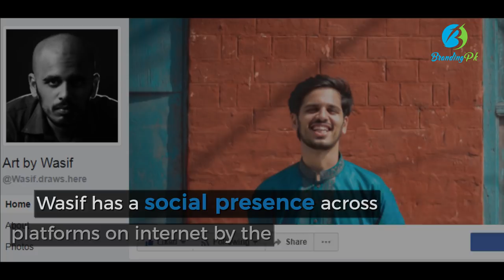Wasif Gohar - A Talented Pakistani Artist & Photographer - Art By Wasif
Pakistan has a youth industry which is full of talent in about every field. Sports, writing, entertainment are some of the niches to name for. But here we will talk about photography and an emerging star of this discipline.

Wasif gohar have a social presence across different platforms on internet by the name of Art by Wasif. He is a photographer as well as a Pencil artist. His photographs and sketches are equally praised by his social audience.

He has appeared for 5 times on TV as a guest star by Pakistani Channels. A video was posted by his Facebook page, shot from his drone on 15th of October by the name of “Bird’s Eye Lahore”. That video has more than 300k views, till now, on mentioned platform.

This video was also shared and praised by the official page of Chief Minister of Punjab, Mian Shehbaz Sharif. It got featured on Neo news as well, a Famous Pakistani News Channel.

His best work as a photographer (from recent times) includes a drone shot of Ghanta Ghar Faisalabad, a time lapse shot of Masjid Wazir Khan Lahore and a drone shot above the liberty round about, Lahore.

His recent work about sketching includes a sketch of “1 Rupee Coin” of Pakistan,  Sprite bottle and an egg made with the help of water Colors. All of his work reflects his hard work and struggle behind the scenes.

Wasif Gohar is just an individual out of a plethora of talented artists of our country who are yet to break their identities in front of the World. And their talent asks for much more appreciation than they are currently embraced with.

pakistan art by wasif lahore pakistani photographer videography neo news videography lahore birds eye lahore